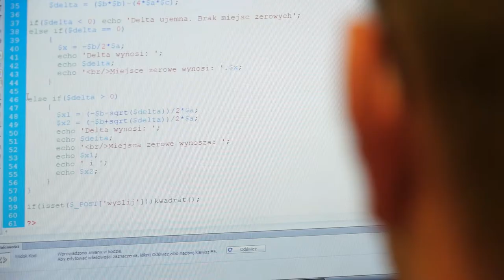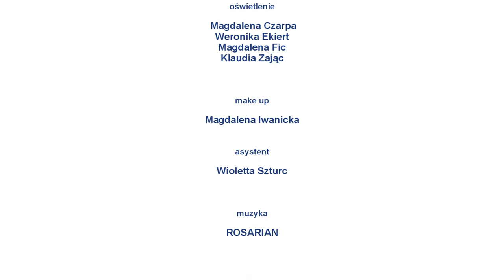MZSP Miejsce Piastowe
Film promocyjny zrealizowany przez uczniów podczas warsztatów medialnych w czerwcu 2014.

Opieka pedagogiczna i realizatorska: Marcin Kaproń, Ania Pankiewicz
Fundacja Nowych Ujęć

Kolejna ciekawa inicjatywa zrealizowana w Michalickim Zespole Szkół Ponadgimnazjalnych w Miejscu Piastowym w ramach projektu „Podkarpacie stawia na zawodowców". Uczennice i uczniowie technikum organizacji reklamy uczestniczyli w warsztatach filmowych „Edukacja medialna, multimedialna". Podczas zajęć pod okiem filmowców -- reżysera i operatora filmowego sztuki filmowej tworzyli film o szkole. Wcielili się w role reżysera, operatorów filmowych, oświetleniowców, ale i również redaktorów i aktorów. Efektem końcowym Warsztatów jest film o naszej szkole, promujący kształcenia zawodowe pt. „Stawiamy na zawodowców" z muzyką zespołu Rosarian